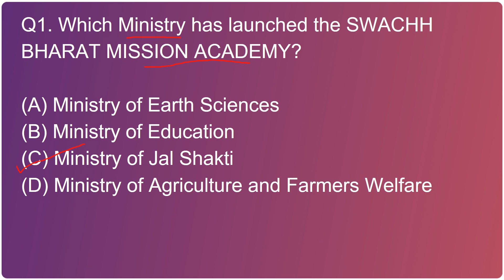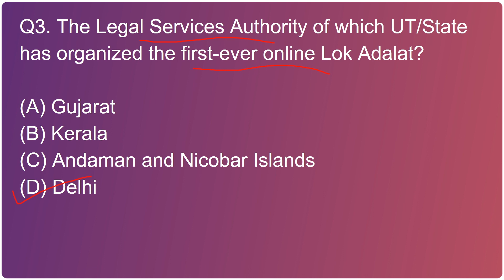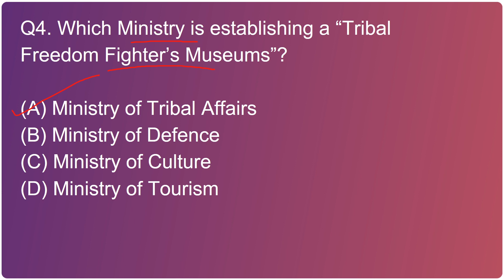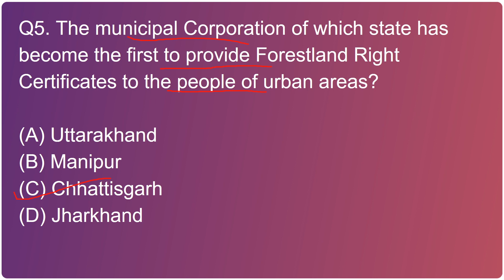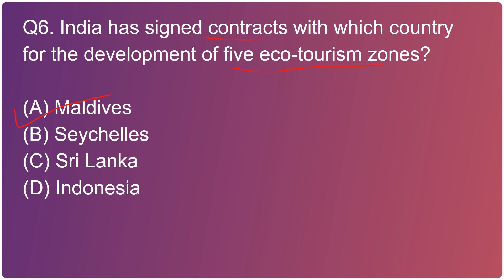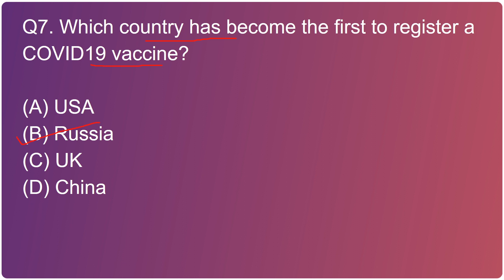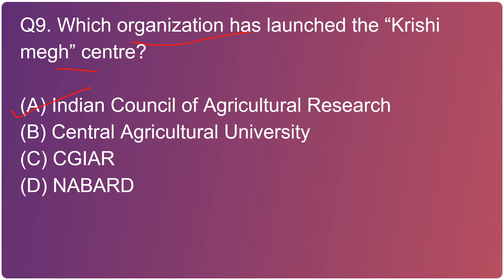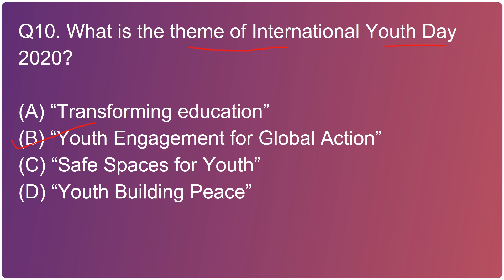Daily Current Affairs MCQs English by Meghana 12th August 2020